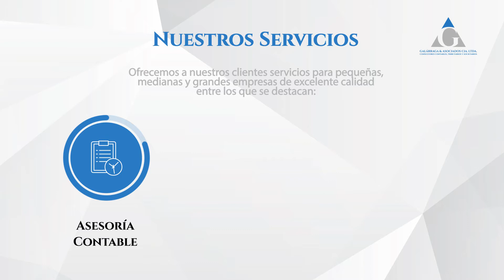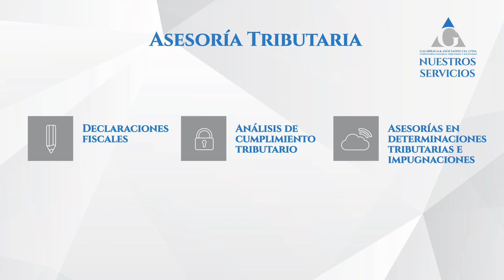Galárraga & Asociados - Consultores Contables, Tributarios y Societarios.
Video Institucional.
Galárraga & Asociados es una firma de consultoría empresarial con 15 años en el mercado de servicios de asesoría contable, tributaria, laboral y societaria.

Dirección: Gary Vargas.
Voz en Off: Joselyne Daniela Proaño.